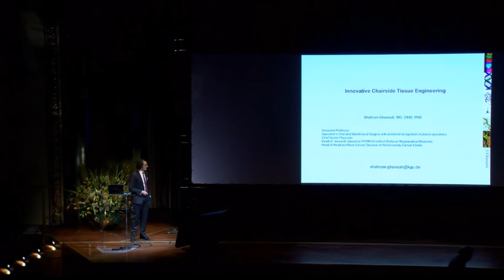Fibryny bogate w czynniki wzrostu - prof. Ghanaati zaprasza na szkolenie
„Jestem naprawdę podekscytowany – mówi prof. Shahram Ghanaati - tym, że mogę przyjechać do Polski i podzielić się z Wami wiedzą oraz doświadczeniem w chirurgii rekonstrukcyjnej twarzy.
Przede wszystkim chciałbym pokazać, jak ważne jest zachowanie anatomii i funkcji struktur twarzy oraz podzielić się wskazówkami jak osiągnąć precyzyjny i przewidywalny efekt leczenia(…)
Czekam na Was 16 czerwca w Krakowie, do zobaczenia wkrótce!”
prof. Shahram Ghanaati - wieloletni praktyk, współpracownik dr Choukrouna, współtwórca najnowszych protokołów frakcji PRF zaprasza na swoje szkolenie „Fibryny bogate w czynniki wzrostu. Koncepcja niskiej prędkości wirowania (LSCC)”.
Badania i artykuły naukowe potwierdzają skuteczność fibryny bogatopłytkowej, a czy zastanawialiście się kiedyś dlaczego PRF działa tak dobrze?
Podczas całodniowego szkolenia prof. Ghanaati rozłoży zagadnienia PRF na czynniki pierwsze, omówi wskazania i przeciwskazania do leczenia z PRF, podzieli się także swoim doświadczeniem w wykorzystaniu fibryny bogatopłytkowej:
- w leczeniu dysfunkcji stawów skroniowo-żuchwowych,
- w terapiach bólu,
- odtwarzaniu prawdziwej skóry i tkanki w przypadku dużych ran,
- wspomaganiu procesu augmentacji kostnej.
Więcej na temat szkolenia dowiecie się na www oraz na wydarzeniu FB
Zachęcamy Was także do odwiedzenia strony na której znajdziecie wszystkie organizowane przez nas tegoroczne szkolenia